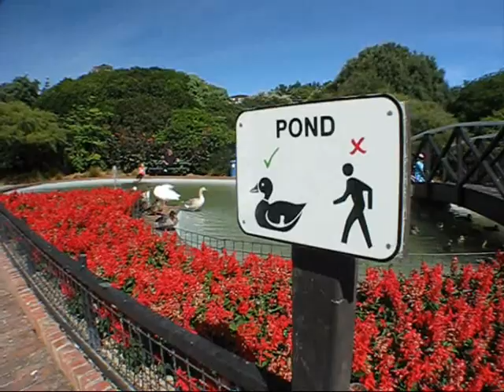Callander Girl Photography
Rachel Callander takes photos. Of weddings. This is a wee compilation of clips taken of Rachel taking wedding photos. Doo Uap!